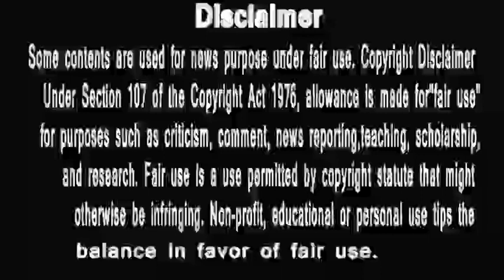SAVDHAN INDIA |22 jan 2019 | EPISODE REVIEW |atrangi nagin| HUNGRY SPIRITS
1 सावधान इंडिया, सावधान इंडिया 2018, सावधान इंडिया एपिसोड, सावधान इंडिया life ok 2018, सावधान इंडिया स
2 Savdhaan India 3rd January 2019
3 Savdhaan India || 26 Nov 2018 || savdhan India hot new episode